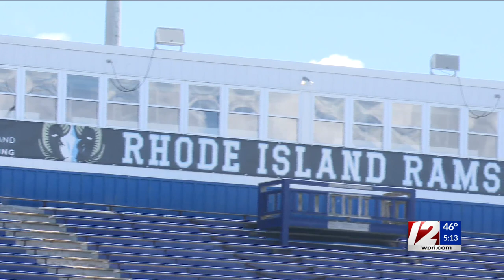URI seeks more state funding to fix up athletic facilities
Athletic Director Thorr Bjorn says some of the facilities are falling apart and can't be used to their full extent.